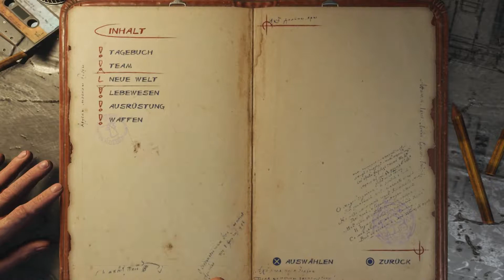METRO EXODUS PS4 Gameplay German Part 9 German Walkthrough METRO EXODUS Deutsch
Metro Exodus“ ist eine epische Zugreise durch ein postapokalyptisches Russland. Das ist ein spannender Singleplayer-Shooter und die authentischste Endzeit seit langem.

Die über 3300 Kilometer lange Reise mit der „Aurora“ geht von Moskau nach Nowosibirsk – und sie führt Artjom und die Spartaner-Ranger durch völlig verschiedene Regionen und alle Jahreszeiten. So treffen im herbstwinterlichen Wolga-Areal Sumpf und Industriegebiet aufeinander, in der kaspischen Wüste brennt die Sonne erbarmungslos auf „Mad Max“-Ruinen hinunter und in der Taiga beeindruckt eine sommerlich-luftige Wald- und Bergkulisse. Das Roadtrip-Konzept von Entwickler 4A Games ist schlau – denn so ist viel optische Abwechslung garantiert, ohne dass dabei die Logik auf der Strecke bleibt.

Das ständig wechselnde Setting ist jedoch nicht die einzige große Änderung im „Metro“-Universum, denn die Spielwelt öffnet sich in den Kapiteln Wolga und Wüste sogar fast bis hin zur Open-World: Verlassen Sie dort nämlich die Aurora, um etwa eine Wegsperrung zu beseitigen oder Wasser und Sprit für Ihren Zug zu besorgen, lassen Ihnen 4A dabei völlige Freiheit in der Exploration. Und sich nach allen Seiten umsehen müssen Sie – denn auch wenn „Metro Exodus“ immer noch ein Ego-Shooter ist, stehen Ihnen wie gewohnt nur eingeschränkt Munition, Heilmittel oder Filter für Ihre Atemschutzmaske zur Verfügung. So lassen Sie die Hauptmission gerne Mal außen vor, um sich nach Herzenslust im Ödland nach Ressourcen umzusehen – und das ist motivierender denn je.